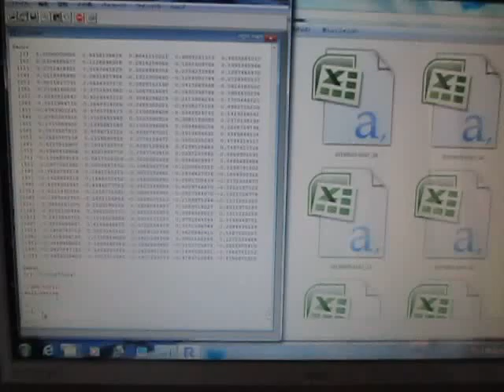‹統計的な考え方›を利用した「超音波技術」